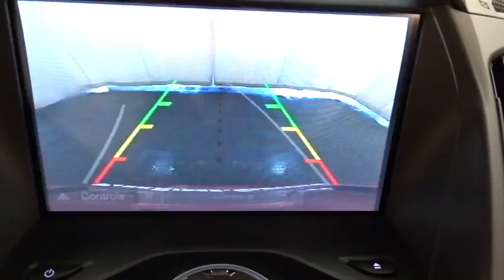2017 Ford Escape Niles, Schaumburg, Chicago, Highland Park, Arlington Heights, IL F36563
Bredemann Ford
2038 Waukegan Rd